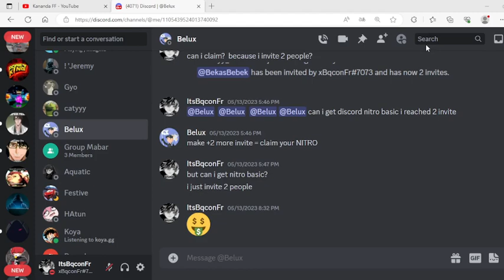this is short video this is guy scammed me bruh :v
discord account for server : xBqconFr#7073